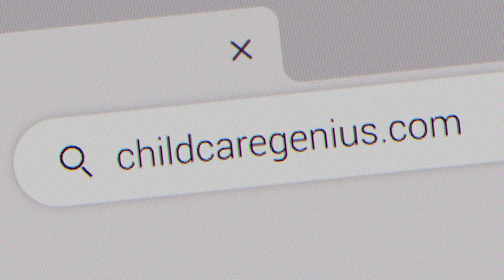E3 - The Importance of Getting Your Financial House in Order in Your Business with Kym Pomares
We are honored to have one of Brian’s former coaching clients, Kym Pomares, join us on the podcast today. Kym recently sold her school, Courthouse Academy in Virginia Beach, VA for a huge payday, but had some serious struggles in the early years of ownership.

Kym shares some of the mistakes she made and what she learned to give you some insight on what NOT to do. Kym’s biggest obstacle was figuring out how to understand the financial aspect of the business.

Even though she had a revenue of over one million dollars annually, she had nothing to show for it. She was deep in debt and her house was on the line.

She said she made several bad decisions, had trouble tracking, and struggled with forecasting and planning for the business’s financial future. She was behind in her payroll taxes, and even had an employee embezzle. By her own admission, things were a mess.

Tune in to hear how Kym overcame these shortcomings and went from being hundreds of thousands in debt to a seven-figure payday. Kym shares what she learned along the way and gives sage advice on how to follow in her footsteps to an incredibly financially successful child care business.

Tune in to hear the answer to this week’s listener question:
Dear Brian and Carol: I am new to the child care business. Can you give me some tips on how to avoid financial mistakes early on in my business?
Robert, Miami

(Guest Expert Kym Pomares answers this question live on the podcast. Tune in to hear her advice which includes the tool she uses to track her company finances)

Child Care Genius Workations:
We are looking for 12 couples to hang out with us on a tax-deductible Child Care Genius Workation next year.

We have 2 trips planned for 2023, with a max of 6 couples for each trip.

Workations are an intimate setting where we can share one-on-one time, enjoy private dinners together, and give you individualized coaching. You will leave the Workation with a game plan for success in your child care business.

To learn more about our January Jamaica trip or our March Barbabados trip,